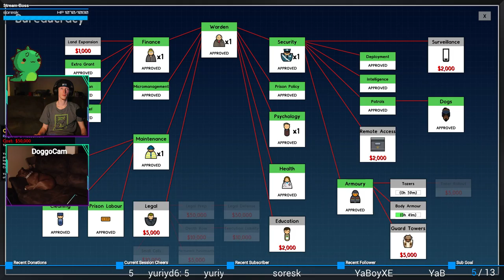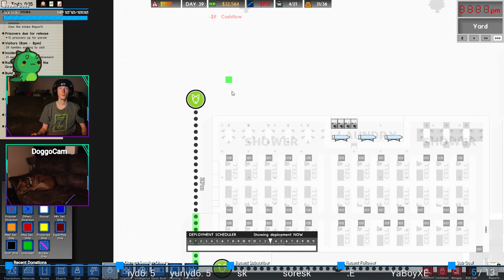DOGGOS!!! | Prison Architect #24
on pupper paths!